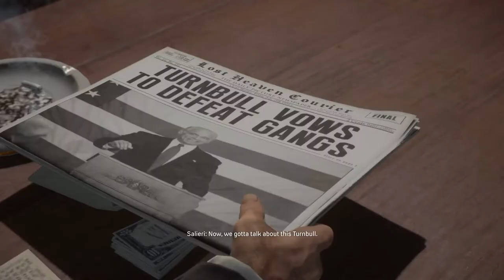Mafia: Definitive Edition:#14